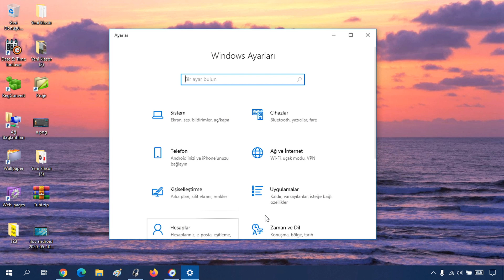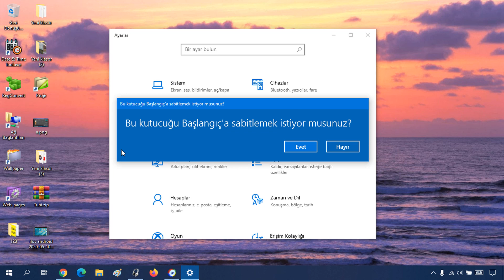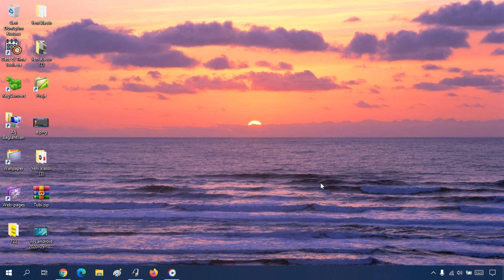Çok Kullanılan Ayarlar Başlat Menüsüne Nasıl Eklenir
►► Bu Videonun Sitemizdeki linki:
Windows 10'da Başlat Menüsüne Önemli Ayarları Ekleme: Başlat Menüsüne günlük kullanılan ayarları kısa yol olarak nasıl atanır?

başlat menüsü, başlat menüsü kısa yol ekleme, başlat menüsüne ayarlardan kısayol ekleme, ayarları başlat menüsüne ekleme